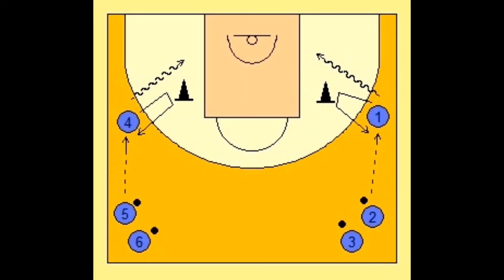ENTRENAMIENTO DE FINTAS DE RECEPCION BALONCESTO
Os dejo una explicación de los dos tipos básicos de fintas de recepción que trabajamos con nuestros jugadores así como un ejemplo práctico para trabajarlo en los entrenamientos. Esperamos que os guste.

Para hacer cursos, comprar mis libros y seguir ampliando tus conocimientos te recomiendo: